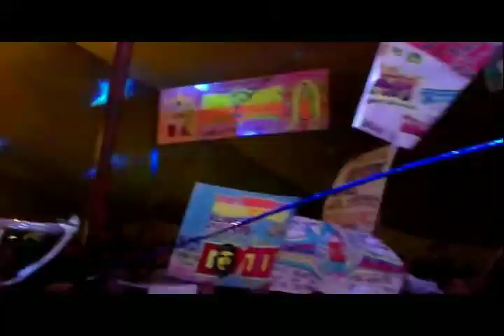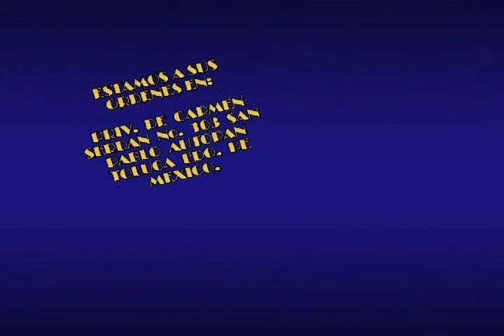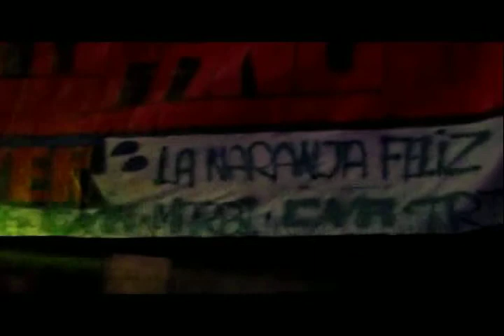PUBLICIDAD SONIDO CONDOR Y VIDEOFILMACIONES REYES